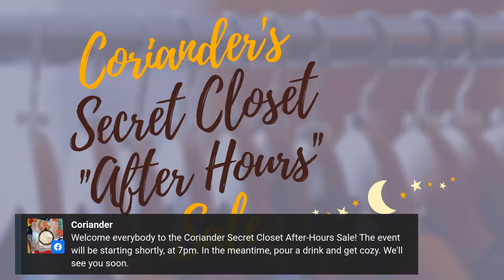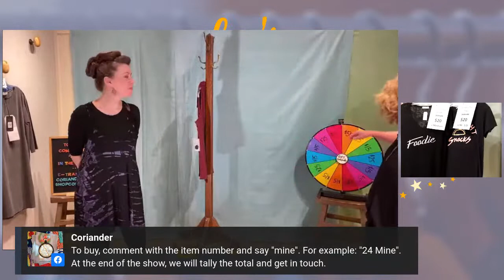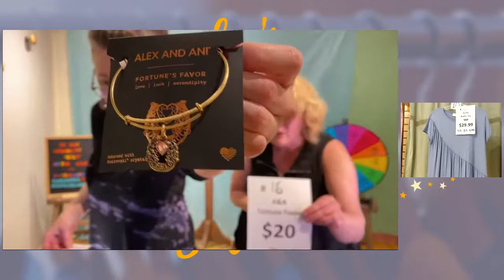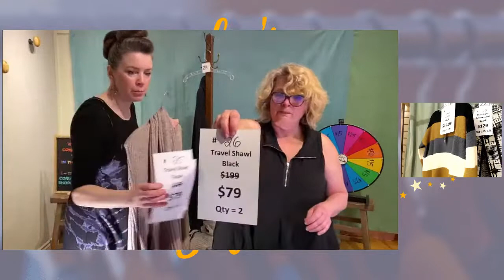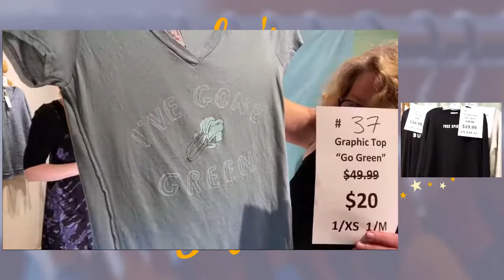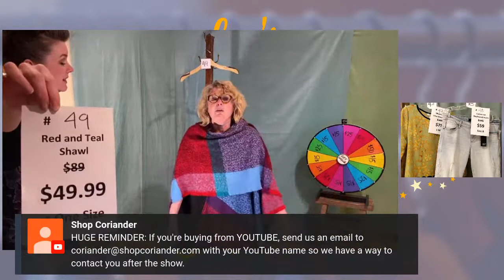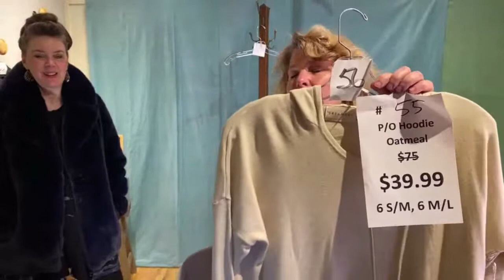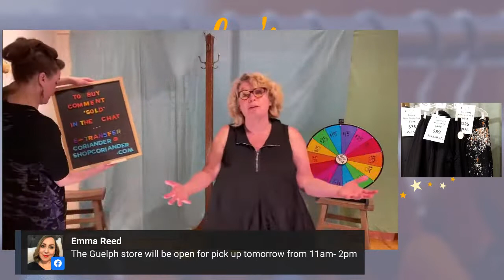Coriander's Secret Closet After-Hours Sale!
Welcome to the Coriander Secret Closet After-Hours Sale! Join Sarah and Jane tonight as they showcase products from the Coriander Secret Closet.
Items are available for a heavily reduced price, and they're moving fast. So pour a cocktail, grab a blanket, and settle in for a fun retail-at-home experience.

If you see something that you would like to purchase, please comment the item number and say "mine" or "sold". A member of the Coriander Team will then reach out to you to determine payment details.